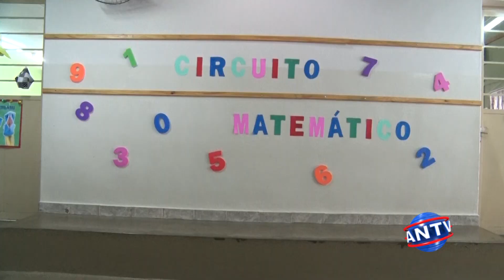Escolas municipais de Andradas realizam o Circuito Matemático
Uma maneira divertida e prazerosa para aprender a fazer cálculos. As escolas municipais de Andradas realizaram neste mês o circuito matemático. O trabalho faz parte de uma proposta da secretaria de educação do estado de Minas Gerais